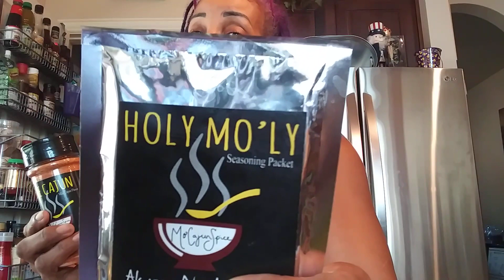FREE HEALTHY FOOD PANTRY HAUL $0.00 9/25 Stroke Anniversary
🐌 Mail⏬⏬

FB The Purple Penny Pincher
IG The Purple Penny Pincher

Poshmark Code RMSMITH_2002